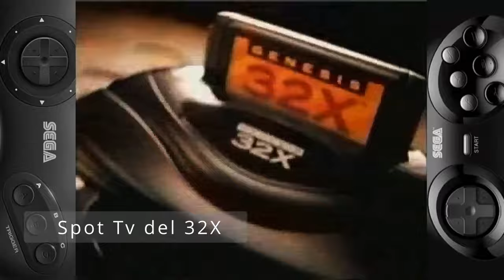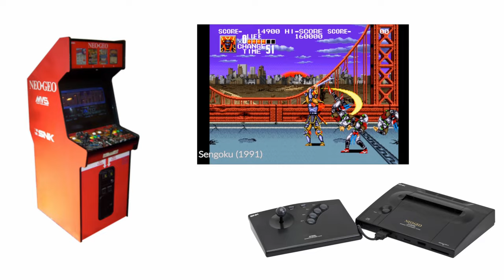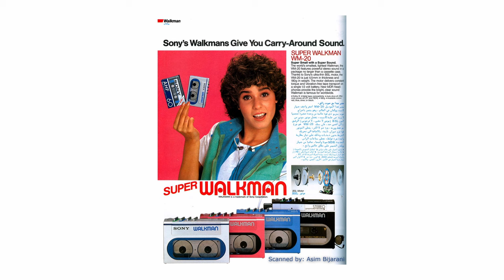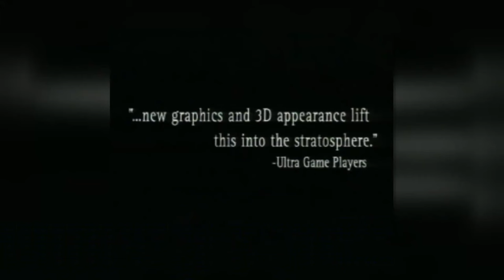PlayStation: Il terzo incomodo [11] Storia dei videogiochi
Alla fine del 1994 la prima PlayStation entra a far parte della storia dei videogiochi. Poco prima Sega aveva tentato di aumentare il ciclo di vita del Megadrive con due add-on: il Mega CD e il 32X, senza ottenere grandi risultati. Il Saturn (uscito lo stesso anno di PlayStation), la vera console a 32-bit di Sega pur avendo venduto bene in Giappone nel tempo non riuscì a rivaleggiare con la storica Ps1 (o PSX).

Anche Atari, con la console Jaguar, provò nuovamente a scalare le vette dell’intrattenimento elettronico ricavandoci soltanto l’ennesima figuraccia: l’Atari Jaguar venne pubblicizzata come un sistema a 64 bit ma saltò subito all’occhio che non era la verità.

Il Neo Geo è un' altra console degli anni 90 passata alla storia, una piattaforma con due anime distinte: una arcade uscita nel 1990 chiamata Neo Geo Multi Video System (spesso abbreviato in mvs), l’altra era una vera e propria console chiamata NeoGeo Aes (arcade entertainment system) uscita nel 1991. Queste 2 macchine create da Snk avevano in comune un hardware quasi identico: tutti i titoli disponibili in sala giochi nel formato Neo Geo MVS erano identici alla versione per console NeoGeo Aes. Su NeoGEo nel corso degli anni sono apparse serie molto apprezzate come Fatal Fury, The King of Fighters, Samurai Shodown e Metal Slug.

Per quanto riguarda la storia di PlayStation il mondo dei videogame per Sony era una novità: inizialmente era in rapporti con Nintendo per creare un add-on per il Super Nintendo ma il progetto non andò in porto.
Per la storia di PlayStation e la sua realizzazione è stata fondamentale l’insistenza di Ken Kutaragi, l’ingegnere che era a capo del progetto (Kutaragi viene soprannominato ‘papà playstation’).
Quando la Playstation entrò in commercio (prima in Giappone nel dicembre del ‘94, in Italia arrivò quasi un anno dopo) Sony i primi tempi puntò molto a mostrare i denti, proponendo sulla console delle conversioni di giochi arcade con grafica a poligoni (come ad esempio Tekken e Ridge Racer).
Per far entrare PlayStation nella storia dei videogame furono fondamentali: la collaborazione con Sony Music, contratti migliori con le terze parti, incuriosire videogiocatori adulti con apposite campagne marketing.
Tra i giochi più importanti di Ps1 ci sono: Resident Evil, Tomb Raider, Final Fantasy VII, Tekken, Ridge Racer, Metal Gear Solid.

Il Nintendo 64 arrivò un po' in ritardo: nel 1996. Ad ogni modo questa console Nintendo ha comunque introdotto importanti opere nella storia dei videogame, in particolare Super Mario 64 e The Legend of Zelda: Ocarina of Time. Tra i giochi più importanti per PC del periodo ci sono Quake, Starcraft e Half Life.

00:00 Riassunto puntata precedente
01:17 Arcade e i poligoni negli anni '90
02:12 Mega CD, 32X e Saturn
03:43 Atari Jaguar
04:20 Storia del NeoGeo
07:31 Storia di PlayStation e il suo successo
28:06 Classici PC e i giochi migliori del Nintendo 64